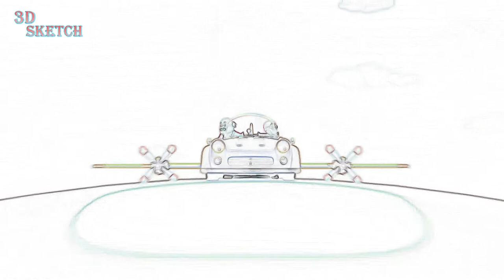Motu Patlu Cartoon painting Ep 9 - New Cartoon - Funny Cartoon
Motu Patlu is Drawing animated Cartoon series . It focuses on two friends, Motu and Patlu, living in a fictional town called Furfuri Nagar, however later in the series they live in another fictional city known as Modern City. Motu Patlu and their friends were touring at Europe. Later. Motu Patlu and their friends started touring at Indian Places. Nowadays they live in New Modern City.

Motu Patlu Cartoon painting Ep 8 - New Cartoon - Funny Cartoon